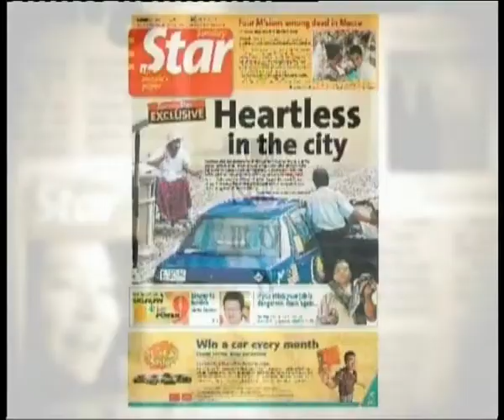News Daily May 14, 2008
Lucinda Joseph presents The Star Daily News update. Highlights include the MCA President's refuted allegations, Hindraf's leaders remain in detention and dengue on the rise with Selangor heading the list.